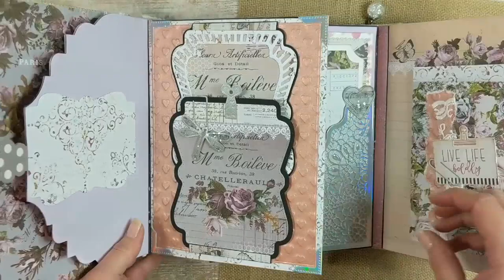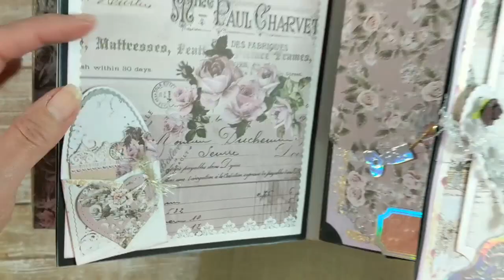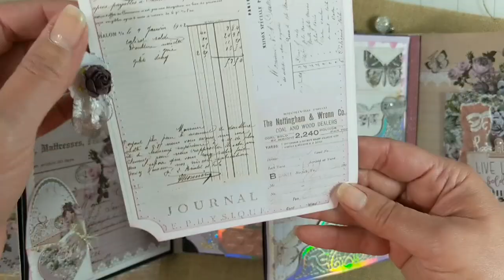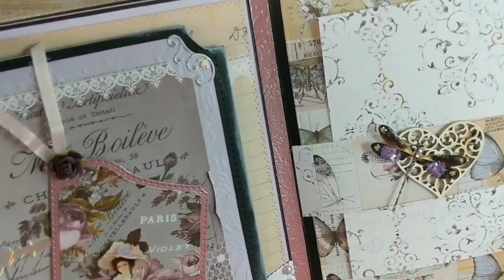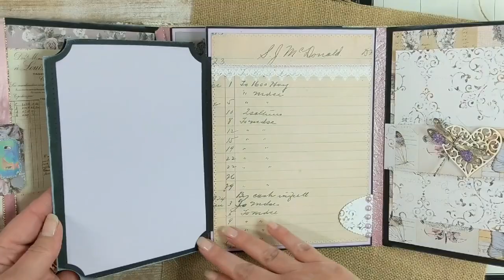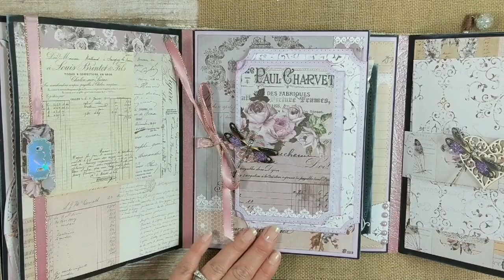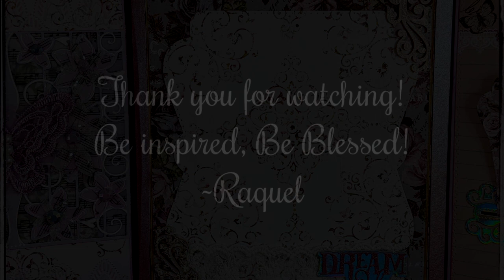Reneabouquets Design Team Project ~Vintage Keepsake Wallet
Hi friends!
I am thrilled to present my very first project as a member of Reneabouquet's Design Team! I hope that you enjoy this project. Please use the links to shop for items you will love.

Tonic Studios Dies used:
Tonic Studios Dream Big Keepsake Wallet Die set:
TONIC STUDIOS DREAM BIG & LIVE EVERY MOMENT KEEPSAKE WALLET BUNDLE:
Memory Book Collection: Not currently in stock

Printed Beautiful Board Tiny Gabrielle In Paris Laser Cut Chipboard m
Printed Beautiful Board Tiny Emilie In Paris Laser Cut Chipboard
Beautiful Board 6 Piece Small Texture Pattern In Purple Laser Cut Chipboard
Tiny Treasures Watercolor Shabby Sugar Plum Roses Premium Paper Dragonflies
Tiny Treasures Premium Paper To Venus And Back Glitter Glass Dragonflies
Beautiful Board Ivy Vines Tuck It In Laser Cut Chipboard
Printed Beautiful Board Medium Lavender Lilac Heart Frame Laser Cut Chipboard
Mini Sangria Mulberry Paper Spring Mix Roses And Cherry Blossoms Set
2 Ounce Gawdie Girl Diamond Chunky German Glitter Glass

Paints and Glitter
Art, Tutorials, Inspiration

Please consider using these links as a way to support better content on this channel. All items given away on my channel are from personal purchases unless otherwise noted. Thank you for your support of Paints and Glitter!**